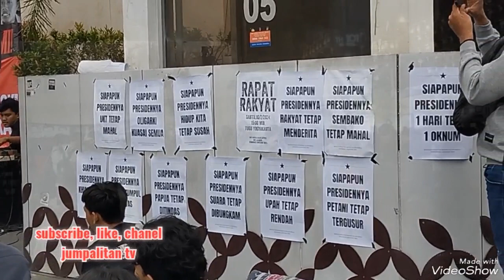Aksi mahasiswa menggugat di Tugu Yogyakarta